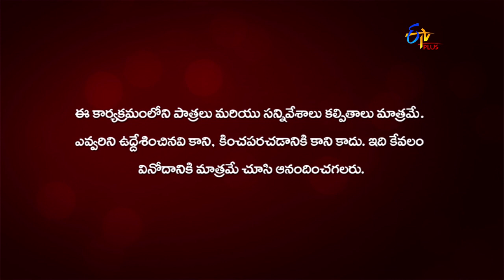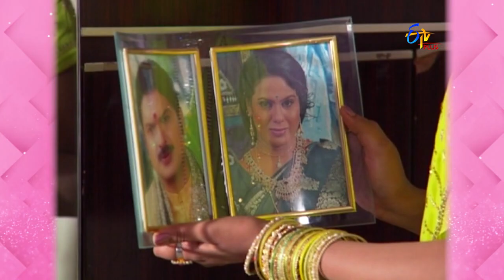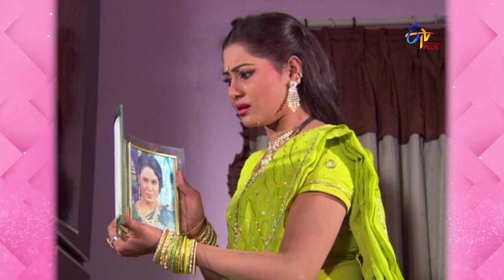Anthahpuram | 7th July 2020 | Full Episode 51 | ETV Plus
Rajeshwari Devi questions Dr Robert about the failure of the surrogate process. Later, she learns the truth from Dr Sushila.